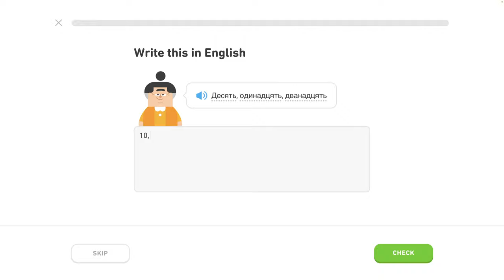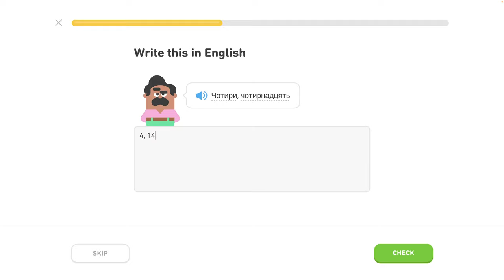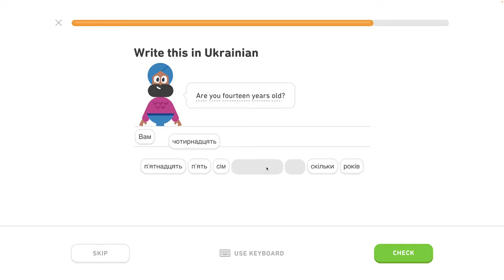🇺🇦 Čísla 1 - level 4/6 - lekcia 3/7 - Ukrajinsky s Yetim